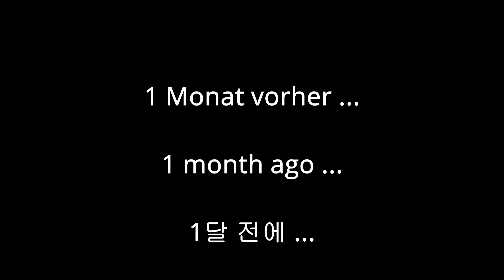A really big problem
Meine Mitbewohnerinnen und ich versuchen, ein echt riesiges Problem in den Griff zu bekommen.